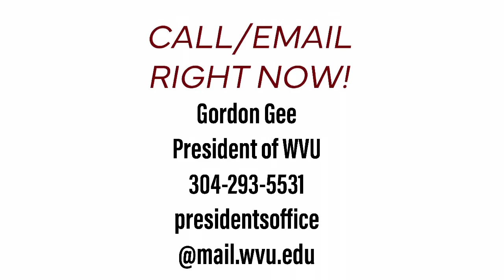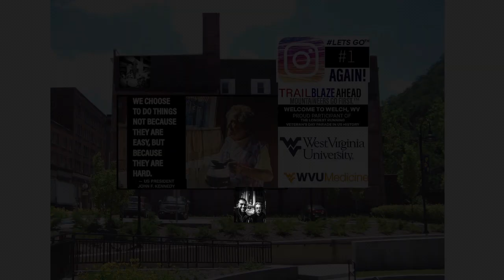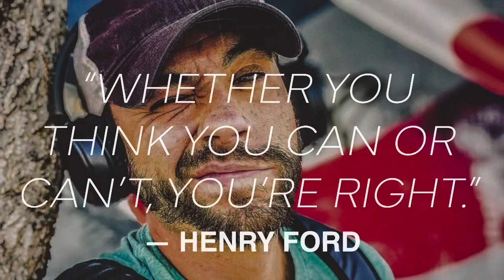IMAGINE: As the Family Leader & Voice of McDowell County, WV, I HAVE to do that & also HOPE for WVU